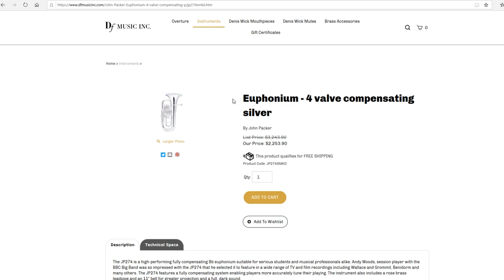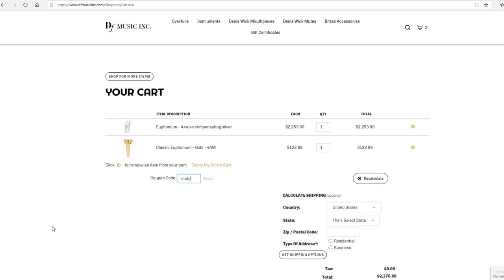FOR BRASS PLAYERS - Making March SOUND GREAT with 10 Players Only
Hi friends, enjoy this awesome arrangement of Frank A. Panella's "On the Square" made by Drew Fennell. Sheet music in multiple clefs alongside mp3 play along tracks are available for download

Joey Marcello (Percussion)

Voldyne 5000: